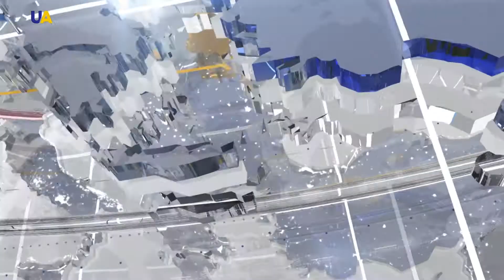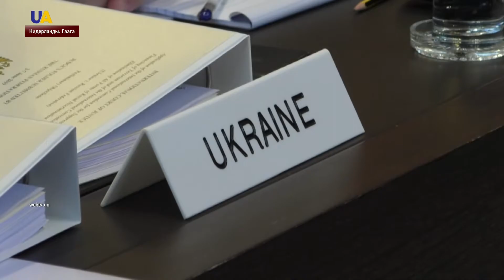Выпуск новостей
Смотрите в этом выпуске:
- Международный суд ООН не имеет права рассматривать иск Украины против России.
- Верховная рада 8 созыва на пороге рассмотрения самого масштабного законопроекта в каденции.
- Первое национальное масштабное мероприятие, посвященное насилию над детьми.
- 16 человек погибли, 9 - ранены, в результате теракта в Сирии.
- 5G запустили в Великобритании!